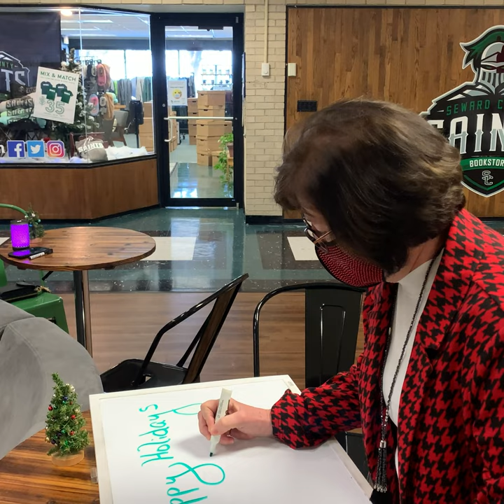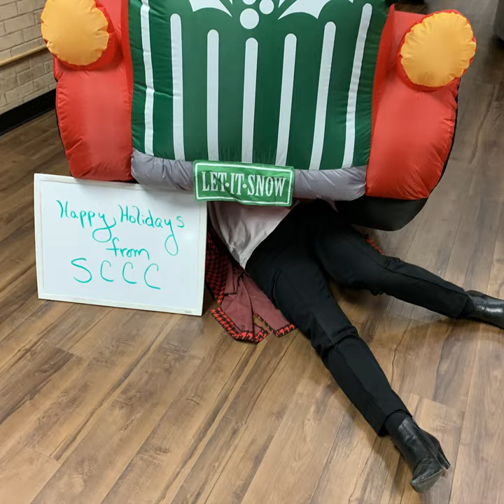Celeste got run over by ... Santa's truck???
Things took a wrong turn or rather someone did at the SCCC Student Union! SCCC VP of Student Services Celeste Donovan was trying to spread a little holiday cheer, but then Louie makes a tragic discovery!!! (No inflatables were hurt or Celeste in the making of this video! Happy Holidays from SCCC!!!